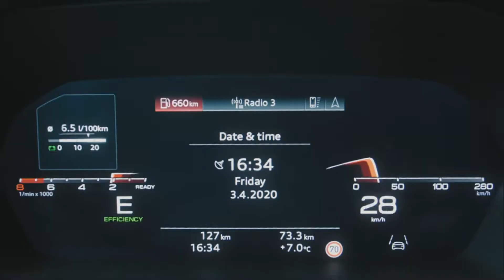Audi A3 Limousine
New Audi A3 Limousine promotion. Shot on location in Tenerife, with FilmCanaryIslands S.L.